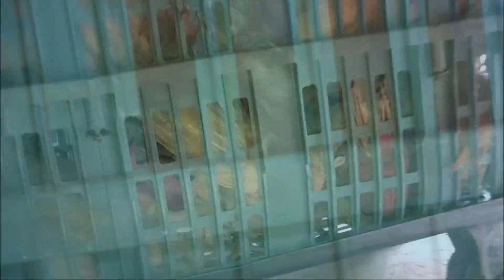屠殺場へ出荷される採卵鶏たち―日本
鶏たちは、卵を効率よく産むことができなくなる生後1-2年で屠殺場（食鳥処理場）へ出荷されます。
出荷用の鳥カゴは狭く、鶏たちが立つことができる高さもありません。カゴの網目から趾がはみ出し、出荷作業中のカゴの移動でその趾がちぎれることもあります。夏は暑く冬は寒く、水もなく、長時間の輸送を鶏たちは強いられ、屠殺場についてもすぐに屠殺されず、その狭いカゴの中で丸一日待たされることもあります。
採卵鶏の一生は最期の一瞬まで、苦痛に満ちています。